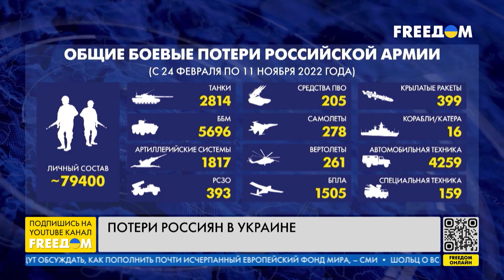ВС РФ теряют боеспособность. Новые данные. Канал FREEДОМ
ВСУ за 11 ноября освободили более 3 тысяч кв. км территории Украины на правом берегу Днепра, сообщает Оперативное командование "Юг". Тем не менее все еще есть территории, где может оставаться враг и скрываться среди гражданских. Подробно на эту тему говорим с летчиком-инструктором Романом Свитаном.